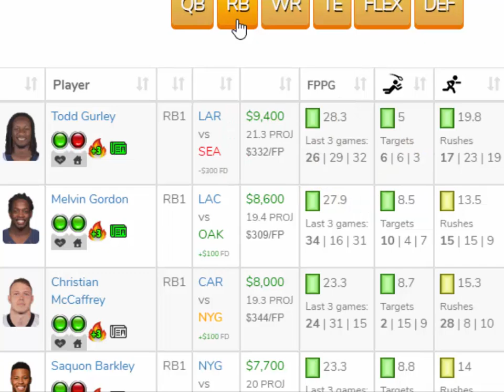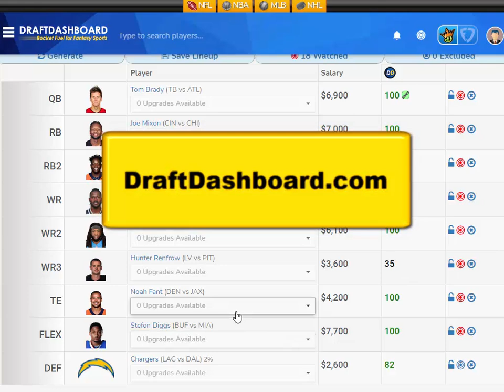NFL Week 2 Starts & Sits Fantasy Football 2021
NFL Week 2 Starts & Sits Fantasy Football 2021 Top Start Em Sit Em NFL Picks Week 2 Fantasy Football. In this video we give fantasy football advice for every position, who to start and who to sit for fantasy football Week 2!